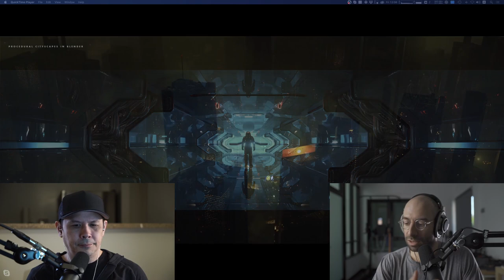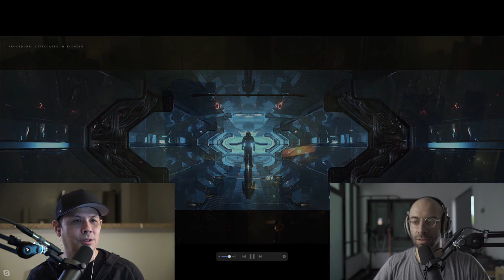Interview tips for artists (and everyone else) - Art Department Podcast #018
You got that email from the dream company you always wanted to work for. But you have no idea how to approach the job interview. Maybe its your first, maybe you’ve had a lot but it never turned out the way you hoped? Now its time to level up and improve your interview skills!